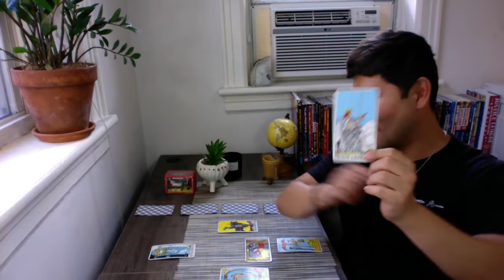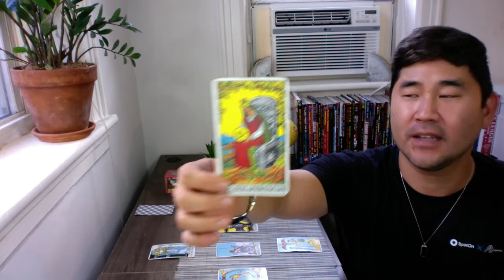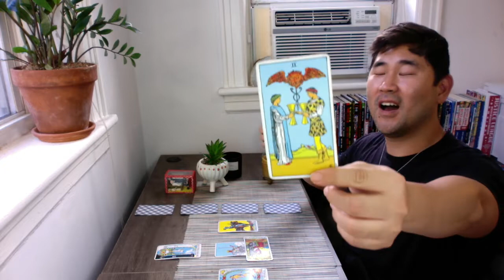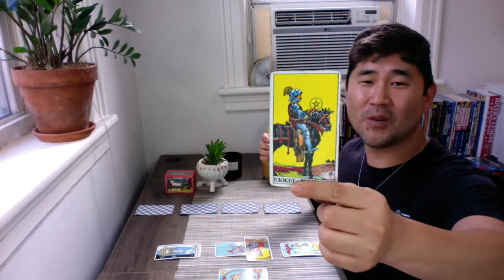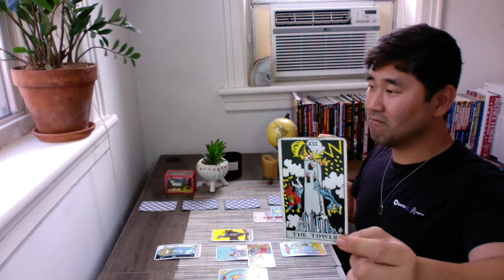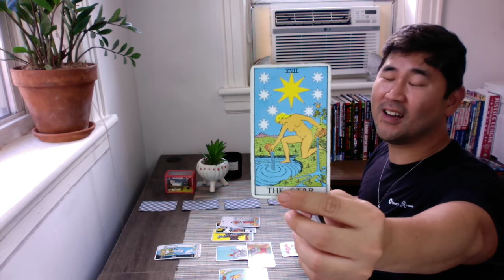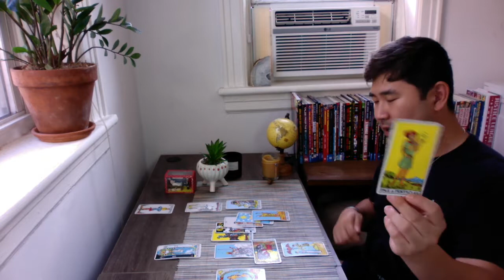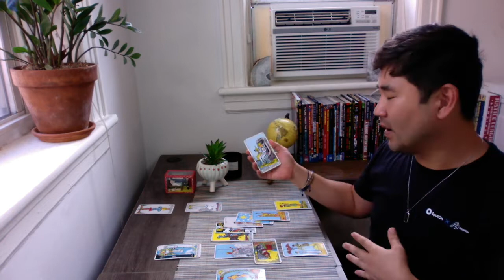CAPRICORN - Having Second Thoughts About Something Important? Blessings To Come 🙌♑️ Tarot Reading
Capricorn, Sept 19-25 may be a week where you'll have a decision or have second thoughts about something important. Know the universe is always on your side 🙌 Check out your weekly tarot horoscope reading for the full picture.

*I do a general Celtic cross spread for Capricorn sun and rising, but I also use astrology and my guides to bring further clarity and get more specific with your reading. Tarot and astrology go hand in hand.

SEPTEMBER 2022

Week One
1 . Mars sextiles Jupiter – go out with a bang this month
2. Mercury opposes Jupiter (retrograde)
4. VENUS enters VIRGO. More of a reserved, quiet, but extremely devoted aspect.

Week Two
9. Mercury goes retrograde (in Libra until October 2)
10 FULL MOON in PISCES – Something may come to an end now! (be communicative, as Mercury is retrograde and Neptune conjuncts moon)
11. Sun trines Uranus (retrograde) - VERY optimistic 4-star day! Think back to January 1, 2022 (last time Sun trined Uranus)

Week Three
16. Venus square Mars + Sun opposes Neptune (retrograde)
18. Mercury (retrograde) opposes Jupiter (retrograde) + Sun trines Pluto (retrograde) – Good day to be creative!
19. Venus trine Uranus (retrograde) WOW. Great day! If you’re single, get into it!

Week Four
22. SUN enters LIBRA + Sun conjuncts Mercury (retrograde) – First day of fall! Libra energy is strong
23. Mercury retrograde backspins into Virgo.
24. Venus opposes Neptune (retrograde). Don’t go on a first date today.
25. NEW MOON in LIBRA + Venus conjunct sun and trine Uranus and Pluto, but square Mars, which squares Saturn.
26. Venus trine Pluto + Sun opposes Jupiter. Super lovely day, but be grounded.
27. Mercury trine Pluto + Mars trine Saturn. Be a boss today.
29. Venus enters Libra. AMAZING for partnerships/relationships. Venus is in its domicile in Libra. Will be here until October 2